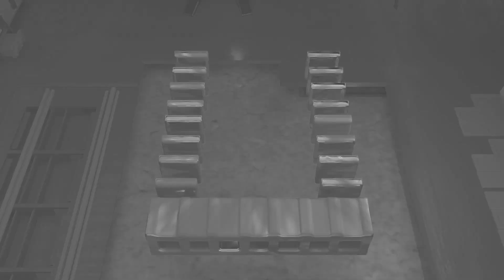U 2020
3D Motion design to celebrate letters of the alphabet.